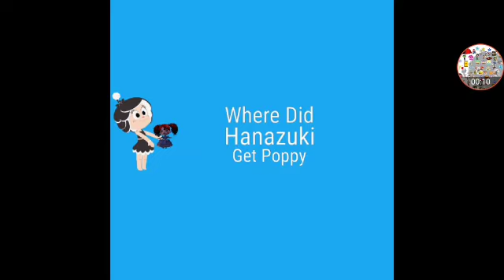Gaming Kenny Scooby Trick Or Trek McCormick Doo Episodes Coming Soon Part 296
Request By @JorgeCruz-eo7js